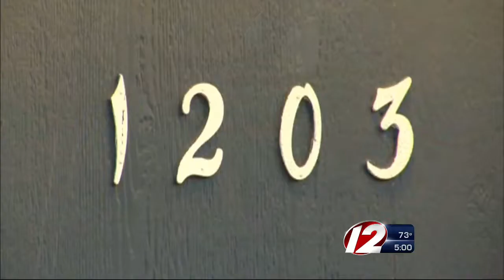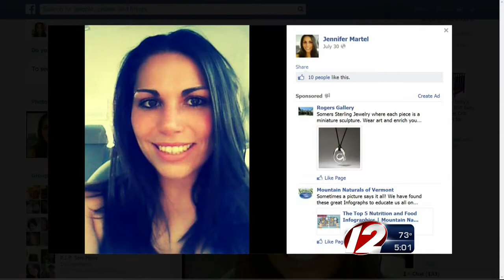Jared Remy accused of killing girlfriend Jen Martel